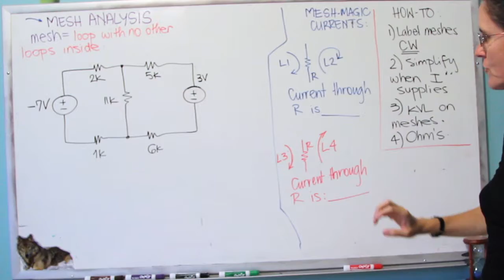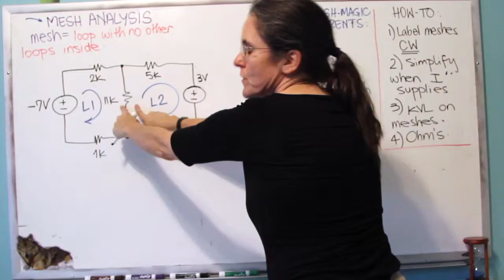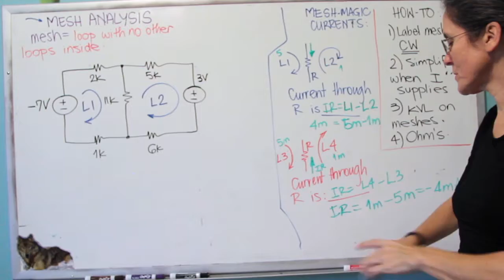Mesh analysis introduction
ECE285F16 GMU